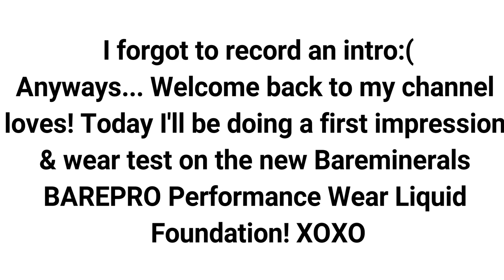NEW BAREMINERALS BAREPRO LIQUID FOUNDATION | First impression & Wear test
Today's video is a first impression and wear test of the new BAREMINERALS BAREPRO LIQUID FOUNDATION!! This foundation just came out and claims to be very full coverage, last a long time and feel lightweight. Just keep watching to see if these claims are true!!
XOXO

PRODUCTS MENTIONED:
-Benefit Matte Rescue
-Hard Candy Pore-Defense Serum
-BareMinerals Performance Wear Foundation: Sandalwood 15
-Tarte Shape Tape: Light Neutral & Medium
-Airspun Translucent Powder
-ABH Dipbrow: Chocolate
-NYX Eyebrow Gel
-ELF Bronzer Palette
-Wet N Wild Blush: Apri-Cot in the Middle
-Jeffrey Star Skin Frost: Eclipse
-Kokie Contour Palette
-L'Oréal Lash Paradise Mascara
-Smashbox Primer Water
-Urban Decay All Nighter Spray
-Colourpop Ultra Matte Lip: Aquarius 2
-L'Oréal Sponge
-Ulta Beauty Buffing Brush